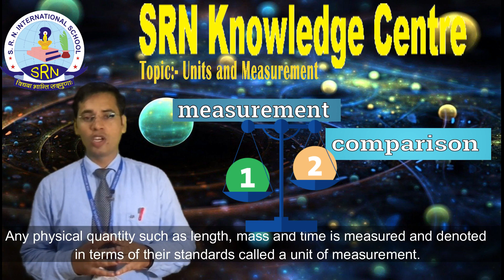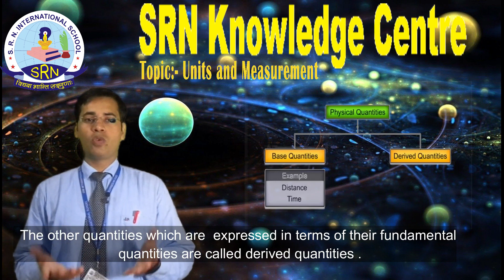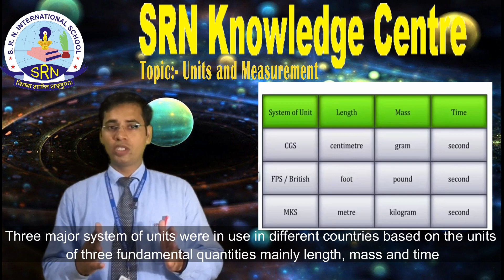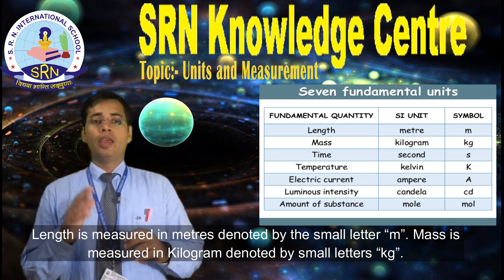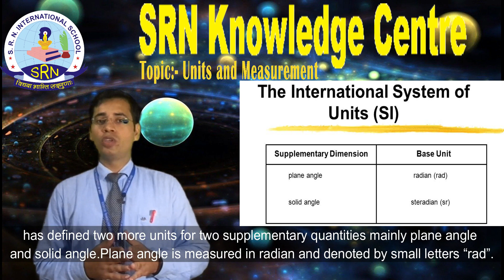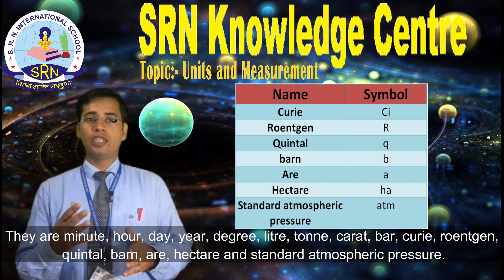SRN Knowledge Centre ∣ Physics – Part 1 ∣ Units & Measurement ∣ Suggested for class IX-XII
We are delighted to apprise you that SRN International school has taken the worthwhile initiative to benefit students through SRN Knowledge Centre to facilitate remote learning opportunities where teachers can reach students anywhere. Students can procure study content and audio video through the link provided to you.

You can access video on "Units & Measurement"  by Mr Naveen Kumar Yadav  (HOD-Physics). Kindly appreciate the effort of the faculty members.

units of measurement list
all units of measurement
units of measurement length
unit of the measurement
units and measurements in physics
units and measurements class 11 numerical
units and measurements pdf
units and measurements formulas
units of measurement physics GCSE
units of measurement physics definition
units of measurement physics equations
units of measurement chart physics
si units of measurement physics
converting units of measurement physics
physics units
physics measurement units
unit & dimension
uses of dimensional analysis